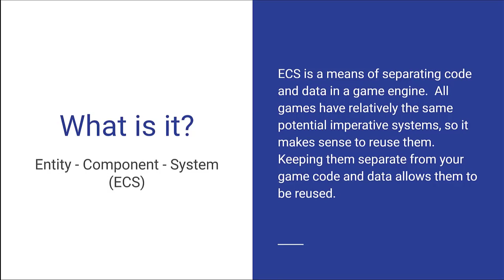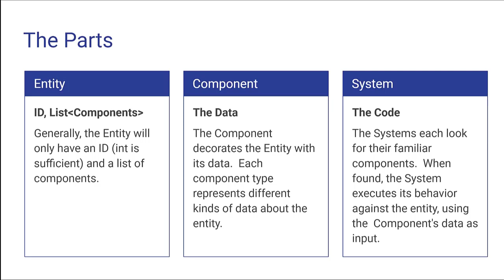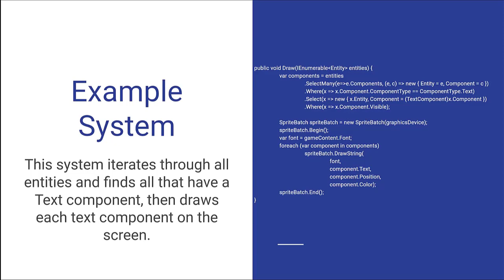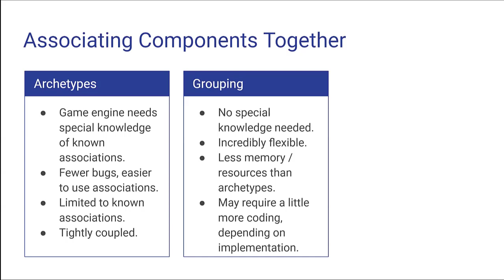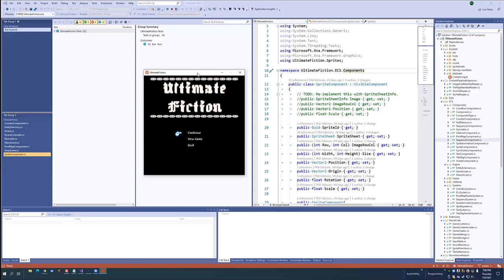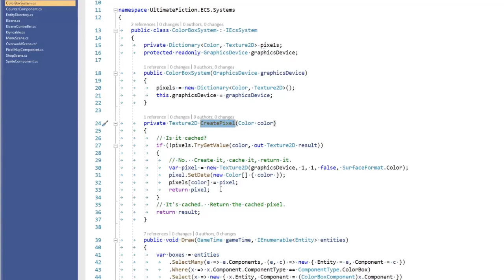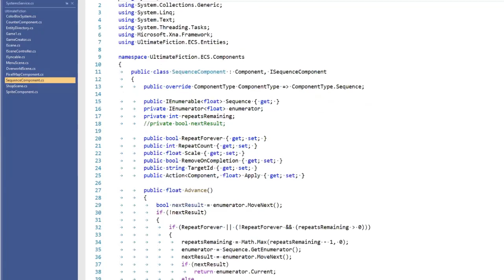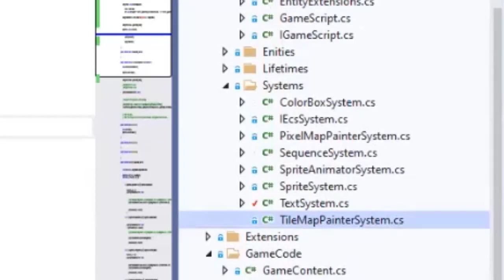ECS Game Development Architecture - NUNUG July 2021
Phil Gilmore shows us how the Entity-Component-System Architecture (ECS) can be used to build a game engine.  He has built a small game engine with it and demonstrates it by building an small RPG game, Ultimate Fiction.

Here is the source, though the game is terribly incomplete and this is our first attempt at ECS.  But it is the code used in this video:

00:00 Prologue
00:05 Slideshow
21:35 Game demo
24:00 Code review